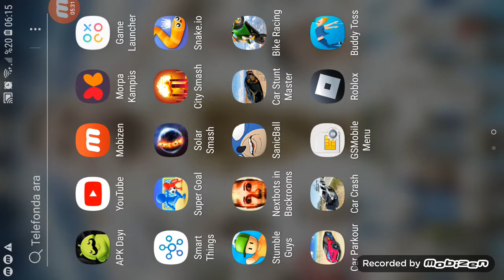parkur oyunu oynadım